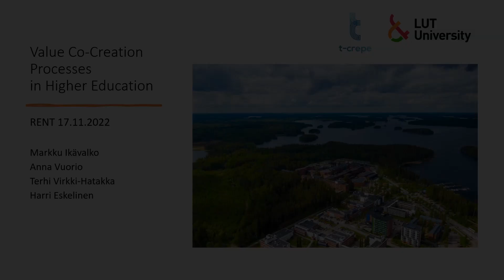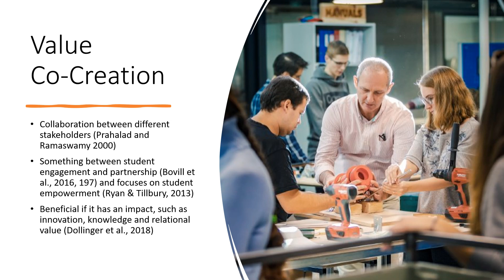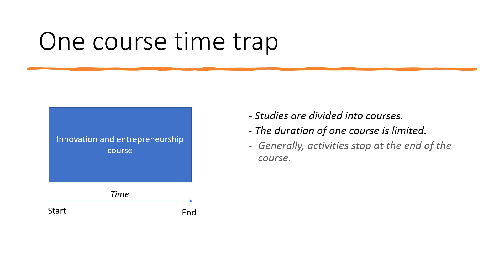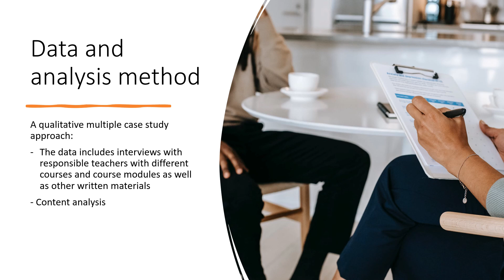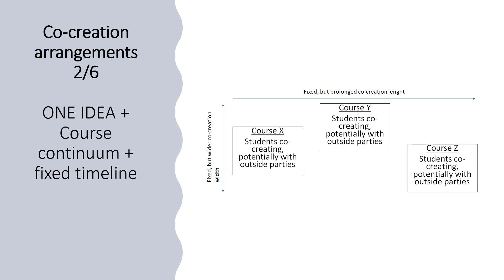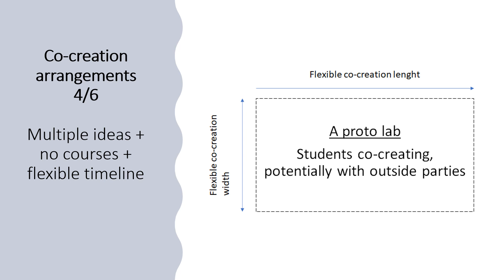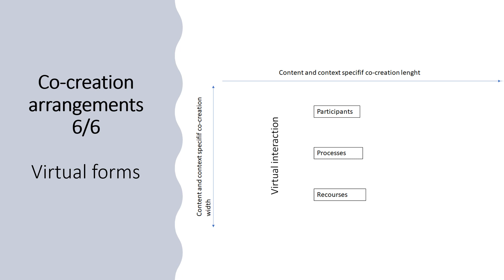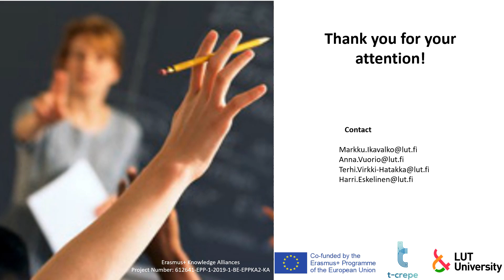Value Co-Creation Processes in Higher Education (LUT)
The aim of this co-creation study is to open a discussion of those organized settings where co-creation could take place and introduce the idea of different co-creation stages at higher education institutions.

Reference:
Vuorio, A., Ikävalko, M., Virkki-Hatakka, T., Eskelinen, H.(2022). Value Co-Creation Processes in Higher Education. RENT 17-18 November 2022, Naples, Italy.